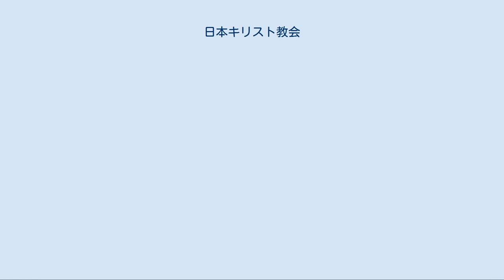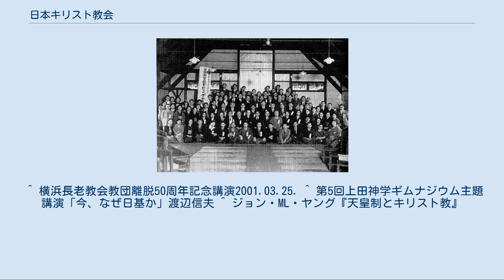日本キリスト教会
1951年(昭和26年)5月23日東京都の大森教会で開催された、日本基督教会創立大会 日本キリスト教会（にほんキリストきょうかい）は、改革派の流れを汲む日本のプロテスタントの教派の一つ。
通称は新日基、新日キ。
日本基督教団に呑み込まれて崩壊した日本基督教会の再建と位置付けられている。
 第二次世界大戦後、旧日本基督教会の関係者は「日本基督協力伝道会」を結成し、機関紙を発行して、組織的に教会協力活動を行うようになった。
それは、日本基督教団の中で、福音的信仰に基づいて伝道の協力をし、合同教会の確立を目的としていた。
 更に、日本基督教団創立時にあった「部制」のような「会派」を作ることを教団の執行部に要求した。
しかし、その要求が受け入れられなかったため、信仰告白のない日本基督教団は教会でないと見なした。
1951年神奈川県下5教会の牧師・長老が最初に教団から離脱するという声明書を公にし、大森教会や鶴見教会などが日本基督教団を離脱した。
この離脱をきっかけに、複数の教会が次々に日本基督教団を離脱した。
そして1951年4月3日に札幌北一条教会で14教会による北海道中会が開会。
4月8日に7教会による東京中会が開会。
また4月25日には、大阪北教会で近畿中会が開会された。
 渡辺信夫牧師は日本基督教団のスローガンである公会主義はなかったとしている。
また、離脱に際して、日本基督教団による妨害工作があったと証言する。
日本基督教団は「離脱派はみな無学だ」「エキュメニズムの時代の流れに逆行する愚か者である」と言って日本キリスト教会を非難した。
 1951年5月23日、佐波亘が牧師をしていた大森教会で日本基督教会の創立大会を開催した。
議長は大森教会の佐波亘、書記は鶴見教会の堀内友四郎。
その時の参加教会は、北海道中会16教会、東京中会8教会、近畿中会15教会の合計39教会（教会と伝道教会を合わせて）だった。
その時の指導者は、佐波亘、堀内友四郎、植村環、藤田治芽、小野村林蔵などであった。
 日本キリスト教会柏木教会 1953年10月、植村環が牧師を務める柏木教会で開催された第三回大会で、信仰告白と憲法・規則を制定した。
また、大小二つの教理問答を作成した。
1954年の西宮中央教会で開催された第四回大会で、1955年4月から日本基督教会の神学校を設立する旨を決議し、大森教会を仮校舎にすることとした。
 日本基督教会立の神学校設立の準備に、また設立後は理事長として、鶴見教会牧師である堀内友四郎が尽力した。
 日本基督教団の都田恒太郎牧師は、ジャパンタイムズ1957年1月14日号で、日本キリスト教会の離脱は、アメリカから資金を受けるための行為だと批判したが、ジョン・ML・ヤング宣教師はその事実はないと指摘している。
 1956年10月に柏木教会で開催された第六回大会で、世界改革教会連盟に加入する決議をし、1957年に加入が承認された。
 1958年、東京都世田谷区弦巻の建物に神学校の校舎及び大会事務所を移した。
 1990年、第40回大会で「韓国、朝鮮の教会に対して行った神社参拝強要についての告白と謝罪」を決議した。
 1995年、日本キリスト教会に改称。
信仰告白および憲法規則の全面的な改訂を行った。
同年4月、大会事務所及び神学校を埼玉県川越市に移転した。
 ^ 日本キリスト教会は、各教会毎の意思決定機関である「小会」、各地域毎の意思決定機関である「中会」、日本キリスト教会全体の意思決定機関である「大会（だいかい）」という組織を形成している。
 ^ 横浜長老教会教団離脱50周年記念講演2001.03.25. ^ 第5回上田神学ギムナジウム主題講演「今、なぜ日基か」渡辺信夫 ^ ジョン・ML・ヤング『天皇制とキリスト教』